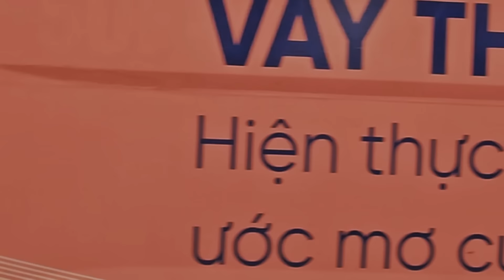Jet Anh Hân Bị Đuối Nước 23 Ngày Mới Tìm Thấy Lâu Hơn Chị Kim Hà